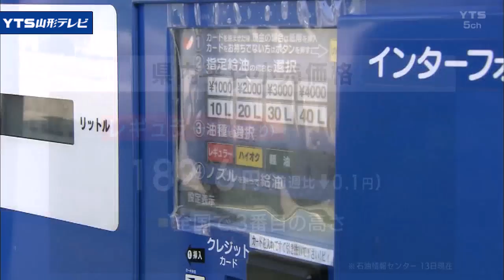山形県内のレギュラーガソリン前週から値下がり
県内のレギュラーガソリンの平均小売価格は「182.6円」と前の週から「0.1円」値下がりしました。

石油情報センターによりますと、今月13日現在の県内のレギュラーガソリン平均小売価格は1リットルあたり「182.6円」で、前の週から「0.1円」値下がりしました。
全国では長野県、鹿児島県に次いで3番目の高さとなっています。
ハイオクも前の週から「0.1円」値下がりし、「193.6円」。
軽油も同じく「0.1円」値下がりし「165.2円」。
灯油18リットルあたりの店頭小売価格は、前の週と横ばいの「2036円」となりました。
石油情報センターでは、来週の見通しについて「小幅な値上がり」を予想しています。